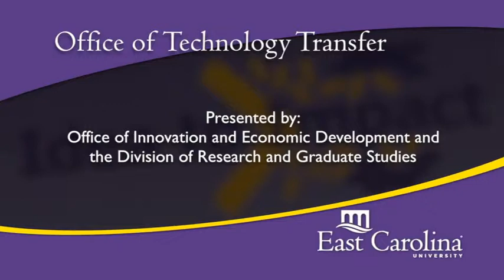Full Length Video of Idea to Impact: What Does It Take to Be An Innovator Inventor